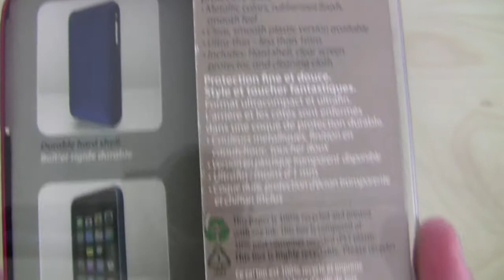Marware MicroShell iPhone 3GS Case Unboxing